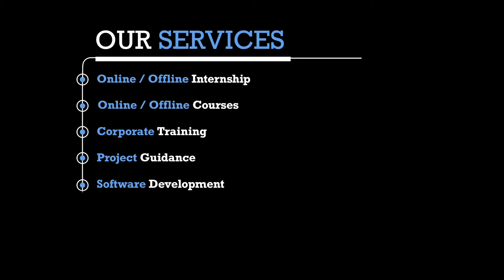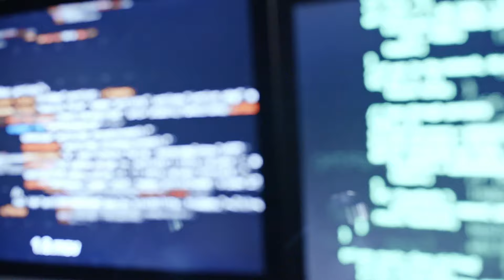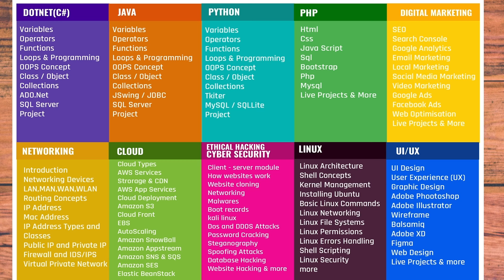📦SQL and PL/SQL Developers Jobs 2024 🚀SQL Developer Career Path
Unlock a Rewarding Career as a SQL and PL/SQL Developer! 💼

Are you interested in pursuing a career as a SQL and PL/SQL Developer? 🤔 In this video, we'll explore the exciting job opportunities available for SQL and PL/SQL Developers Jobs 2024 and provide insights into the SQL Developer Career Path. 🚀

We'll cover the latest trends, job requirements, and salary ranges for SQL and PL/SQL developers. 📊 Whether you're a beginner or an experienced professional, this video will help you understand the skills and qualifications needed to succeed in this field. 📚

Key takeaways:
• SQL and PL/SQL Developers Jobs 2024: latest job trends and opportunities
• SQL Developer Career Path: insights into career growth and development
• Skills and qualifications required for SQL and PL/SQL developers
• Tips and advice for landing a job as a SQL and PL/SQL developer

Watch till the end to learn more about the exciting career opportunities available for SQL and PL/SQL developers and how to advance in your SQL Developer Career Path. 👍

00:00 What is PL/SQL?
01:06 Best Training Institute In Chennai
01:48 What is the role in PL/SQL?
02:21 How long does it take to learn PL/SQL?
02:31 What is the scope of PL SQL?
02:49 What is data analytics?
03:06 What is the salary after learning SQL?
03:20 What is the best job in IT company?
03:55 Is data science is a good career?
04:31 Is PL SQL Developer good for career?

📍 Our Office Address:
3A ,1st Cross Street, PH Road, Near to Shenbaga Bhavan Hotel& Opposite to FB Cakes, Maduravoyal, Chennai-600095

What is meant by PL/SQL?
What does PL stand for in SQL?
Is PL SQL different from SQL?
Is PL/SQL Oracle only?
what is pl/sql full form
Advantages of PL/SQL